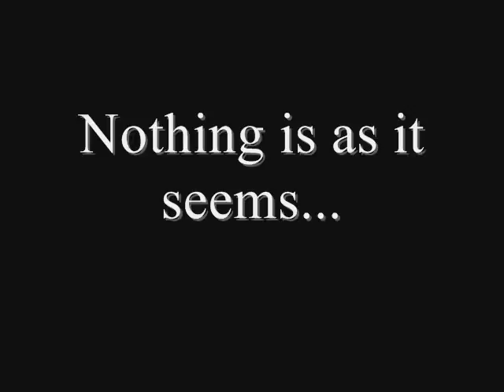Fueled By Scandal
Haha just a movie trailer I made a while ago out of clips from FBR videos. Hope you enjoy ;)